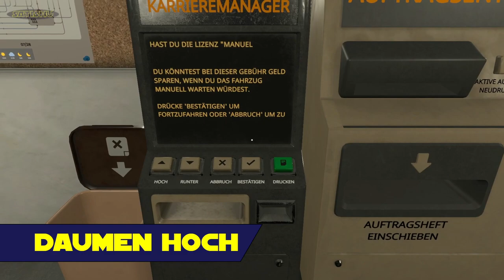Bergaufschwierigkeiten. | Derail Valley | Ep. 46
Fahre massive Züge und erweitere deine Lizenzen in diesem großen, Open-World Zugsimulator! Transportiere unterschiedliche Fracht und starte deine Karriere noch heute,

Genre: Simulation
Entwickler: Altfuture
Publisher: Altfuture
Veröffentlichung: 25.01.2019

Game-Tags